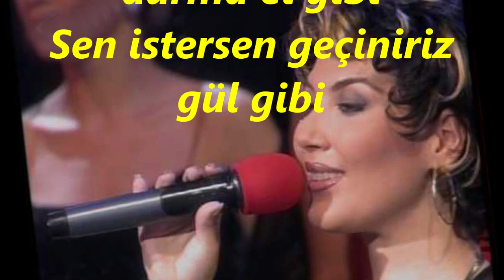Lale MUMCU BAŞEL-Bir Akşam Da Oturmaya Bize Gel (HİCAZ)R.G.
SOLİST:
*LALE MUMCU BAŞEL*
VİDEOYU YAPAN
*RECEP GAYRETLİ*
GÜFTE: HASAN KARAKUŞ
BESTE: ALİ ŞENOZAN
USUL: DÜYEK
MAKAM: HİCAZ
Bir Akşam Da Oturmaya Bize Gel
Her gelişte benimle göz göze gel
Bu inadı bırak artık dize gel
Uzaklardan bakıp durma el gibi
Sen istersen geçiniriz gül gibi
Geldiğimi Duyan olur deme gel
Şu kalbimi bir kez daha dene gel
Gelsen bile bunu saymam yine gel
En sevdiğin takıları takın gel
Canımdaki soluk kadar yakın gel
Gel güzelim nazarlardan sakın gel